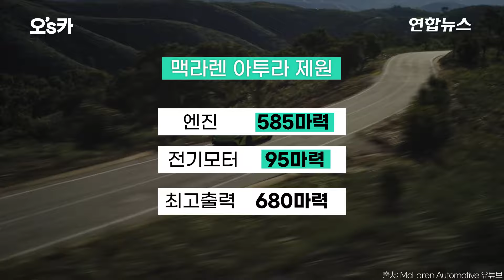'700마력에 제로백 3초' 맥라렌 아투라 스파이더 올 해 한국 출시 앞두고 타 본 아투라...MLB 메이저리거 이정후 선수 기분 간접 체험 [오's카]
'슈퍼카'하면 어떤 브랜드가 주로 떠오르시나요?
    아마 국내 소비자들에게는 '포람페'라는 줄임말을 만들 정도로 친근한 포르쉐, 람보르기니, 페라리가 가장 많이 연상되지 않을까 싶은데요.
    우리 도로에서 흔히 볼 수는 없지만 세계적으로 슈퍼카와 카레이싱 분야에서 페라리와 함께 오랜 역사를 자랑하는 자동차 브랜드가 있습니다.
    바로 맥라렌인데요.
    맥라렌은 영국 브랜드로, 독일(포르쉐)과 이탈리아(람보르기니·페라리) 등이 패권을 쥔 슈퍼카 세계에서 독특하면서도 강력한 존재감을 드러내고 있습니다.
    브랜드 이름인 맥라렌은 창시자인 브루스 맥라렌(1937∼1970)에서 따왔습니다.
    뉴질랜드에서 자동차 정비공의 아들로 태어난 맥라렌은 영국에서 카레이서로 활약하며 국제 자동차 레이싱 대회 포뮬러원(F1)에서 이름을 날렸는데요,
    26세가 되던 해 자신의 이름을 딴 '브루스 맥라렌 모터 레이싱팀'을 만든 후 여러 대회에서 우승을 이어가며 카레이서로서 성공적인 길을 걸어왔습니다.
    레이서이면서 엔지니어였던 맥라렌은 레이싱 서킷이 아닌 일반 도로를 달릴 수 있는 양산형 슈퍼카 제작에도 야망을 가졌습니다.
    이렇게 탄생한 차가 바로 맥라렌이란 이름을 내건 최초의 일반 도로용 슈퍼카 '맥라렌 M6GT' 입니다.
    하지만 M6GT가 본격 대량 생산을 시작하기도 전 맥라렌은 새로 개발 중인 또 다른 자동차의 성능을 알아보기 위해 시험 운전을 하다 불의의 사고로 사망합니다. 그의 나이 불과 33세였죠.
    이후 맥라렌 레이싱 팀 멤버들이 그의 이름이 들어간 자동차 회사를 설립하며 맥라렌은 본격 자동차 제조사로 거듭나는데요. 이 회사가 바로 오늘날의 맥라렌 오토모티브(McLaren Automotive) 입니다.
    저희가 소개할 차는 맥라렌이 2021년 내놓은 초경량 플러그인 하이브리드 모델 맥라렌 아투라(ARTURA)인데요.
    초경량이면서도 슈퍼카다운 힘과 야성미를 뽐내는 680마력의 차량입니다.
    '바람의 손자'로 알려진 미국프로야구(MLB) 샌프란시스코 자이언츠 이정후 선수가 브랜드 홍보 대사로 나서 화제가 되기도 했죠.
    이 차를 지금 다시 봐야 하는 이유가 있습니다.
    지난달 29일 영국에서 아투라의 업그레이드 버전인 아투라 스파이더(ARTURA SPIDER)가 출시됐기 때문입니다.
    전작보다 더욱 강력한 힘을 자랑하는 700마력이지만 초경량 자동차의 대명사답게 차량 무게는 동급 컨버터블 중에서는 가장 가벼운 1천475㎏ 입니다.
    가격은 아투라보다 1억4천만원 정도 더 오른 것으로 알려졌는데요, 올해 국내에 출시될 예정입니다.
    아투라를 통해서 쉽게 접하기 힘든 슈퍼카의 세계를 한번 엿보았습니다.

    기획·구성: 오예진
    연출: 류재갑
    편집: 백지현
    촬영: 이동욱
    영상: 유튜브 람보르기니·McLaren Automotive·McLarenMercedes-AMG·Koenigsegg·Bugatti·Aston Martin